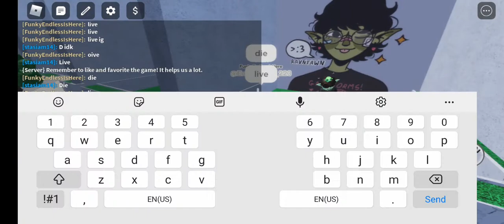clean roblos | Clean up roblox